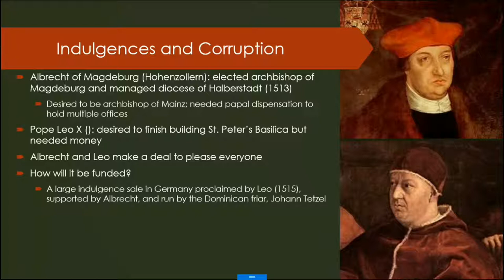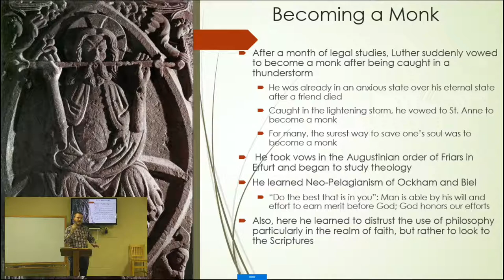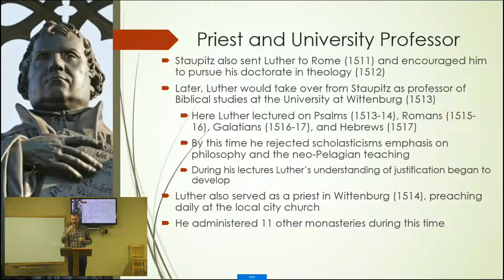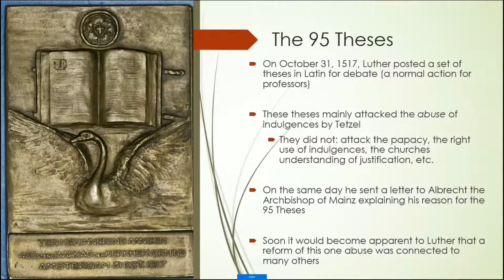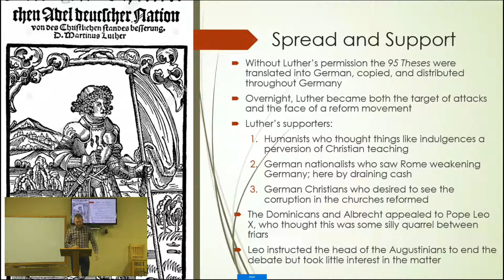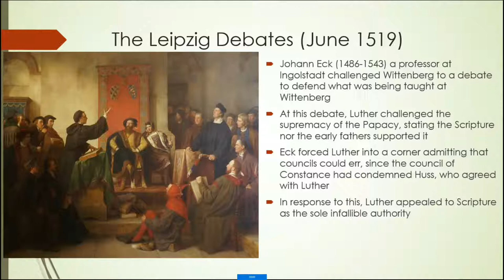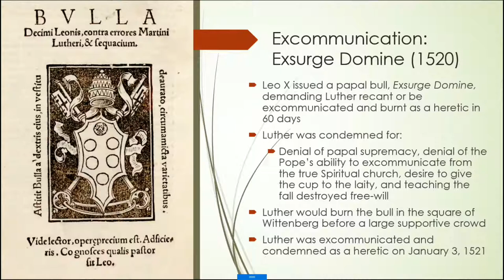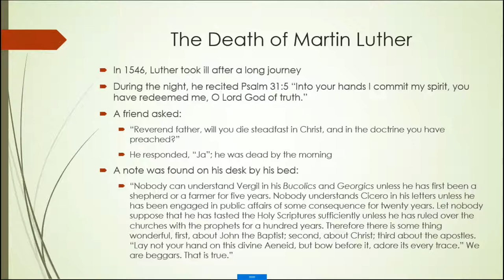Dawn of the Reformation-Martin Luther